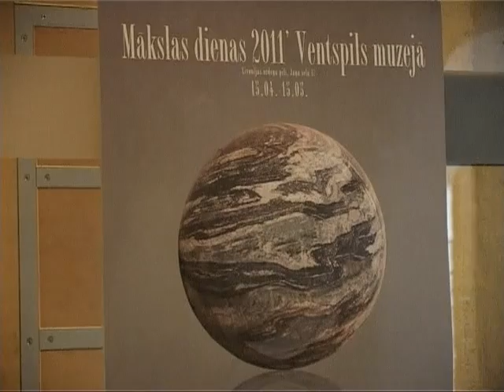Ventspilī turpinās Mākslas dienu 2011 notikumi